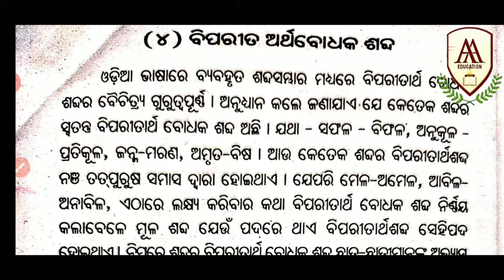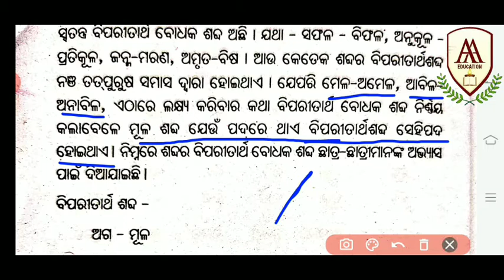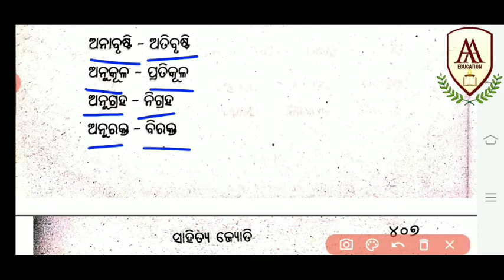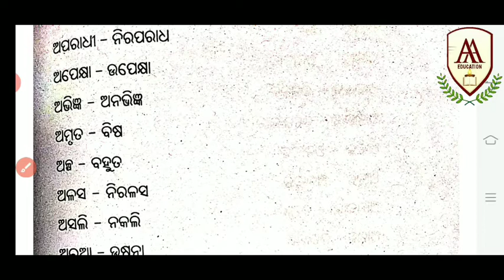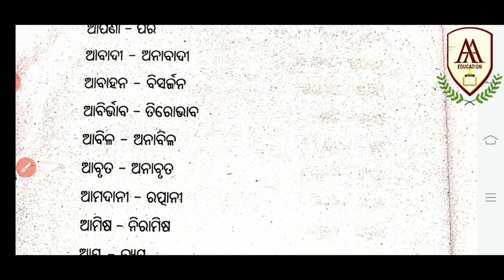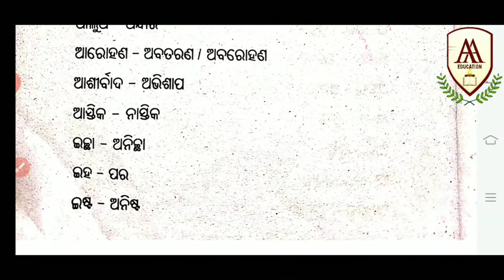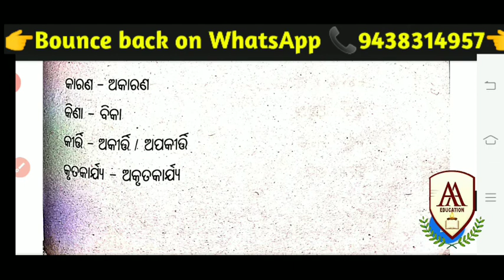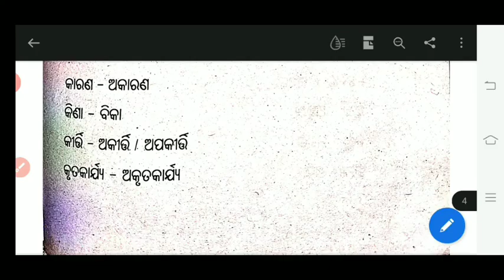41#ବ୍ୟାକରଣ/ବିପରୀତ ଶବ୍ଦ/ଯୁକ୍ତ ଦୁଇ ଦ୍ଵିତୀୟ ବର୍ଷ।(କଳା,ବିଜ୍ଞାନ,ବାଣିଜ୍ୟ)alpha academy education|grammar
ବିପରୀତ ଶବ୍ଦ।।ଯୁକ୍ତ ଦୁଇ ଦ୍ଵିତୀୟ ବର୍ଷ।।(କଳା, ବିଜ୍ଞାନ,ବାଣିଜ୍ୟ)alpha academy education